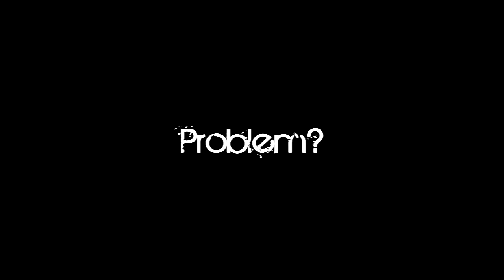Trolling at Kohl's